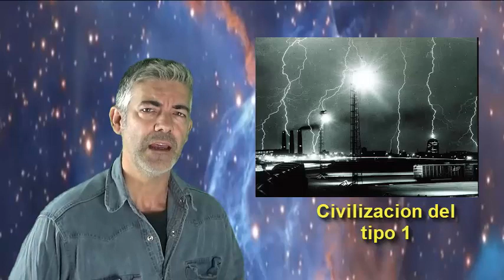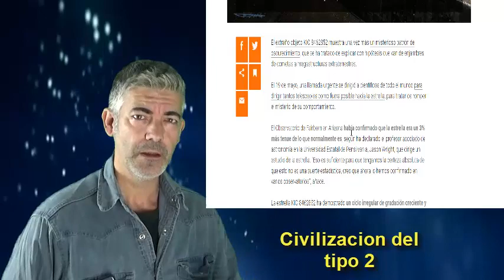Los tipos de civilizaciones extraterrestres que controlan el planeta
Os hablare sobre la escala kardashov y veremos en que nivel están los componentes de lo que yo llamo la corporación arconte después de haber investigado tras todos estos años sus comportamientos, las razas que componen dicha corporación, su modus operandi, sus técnicas , etcétera..